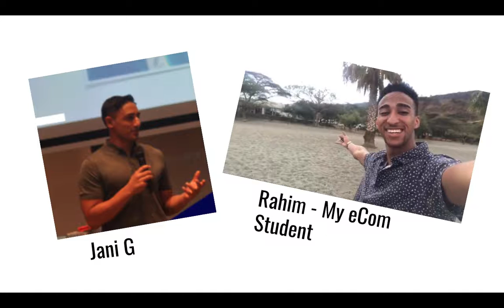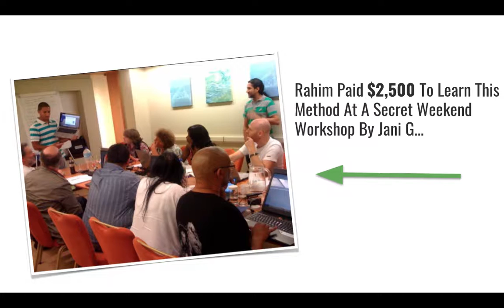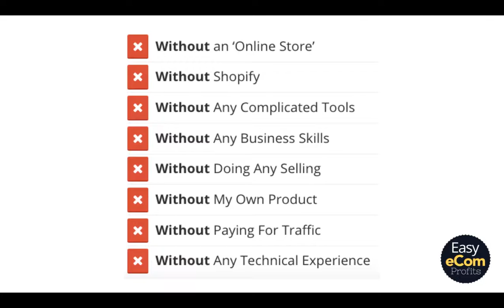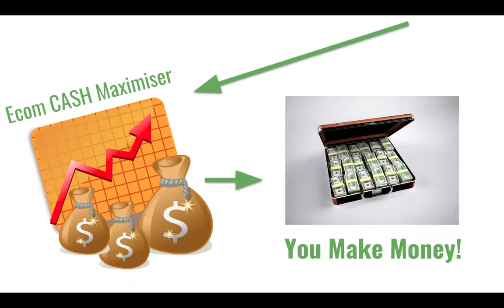EEP JV Video 1